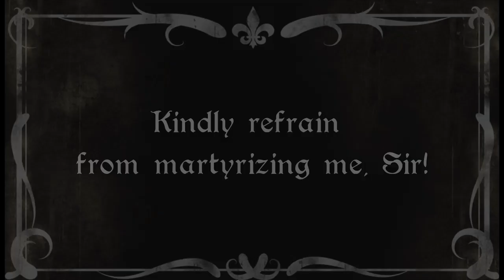Lord Ug! - Vs Martyr Logarius.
Martyr Logarius learned the hard way that no amount of ghostly arcane magic spamming or insane magic sword combos can stop a caveman when he's trying to escape the frigid maze of the Cainhurst Castle.